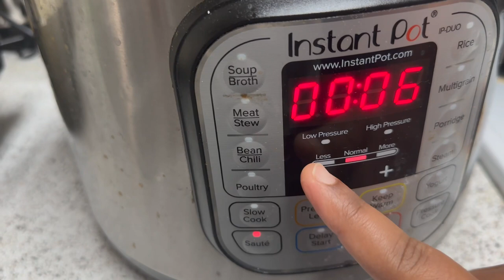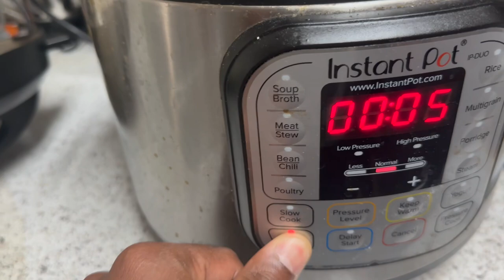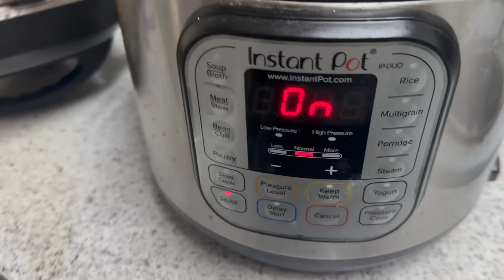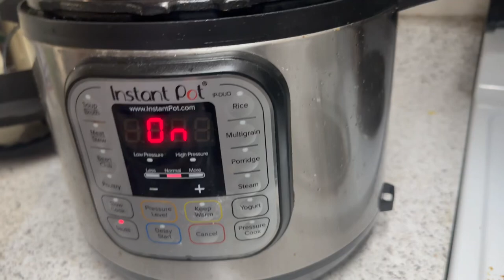Never Can Go Wrong Biriyani, Instant Pot or Rice Cooker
Chicken Biriyani Making in Insta Pot or Cooker.

Home Style or Bachelor Style.